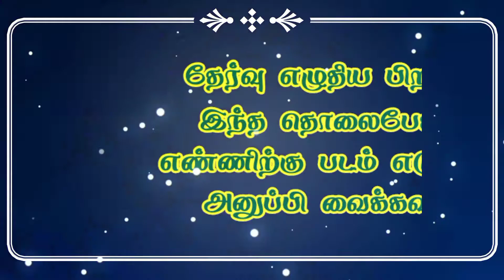10th Tamil | Test-05 | One Mark | Full Portion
பத்தாம் வகுப்பு படிக்கின்ற மாணவர்கள் கீழே உள்ள லிங்கை கிளிக் செய்து தேர்வு எழுதவும்.